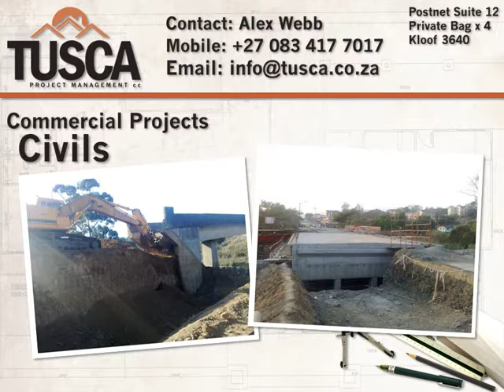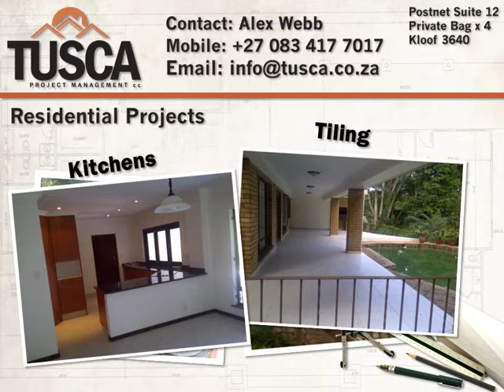Tusca Project Management 09 01 12